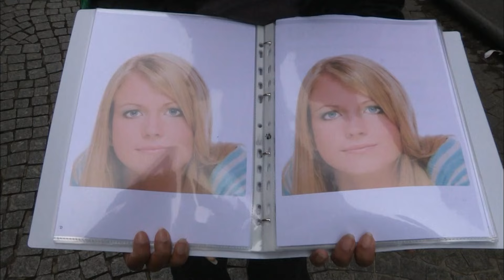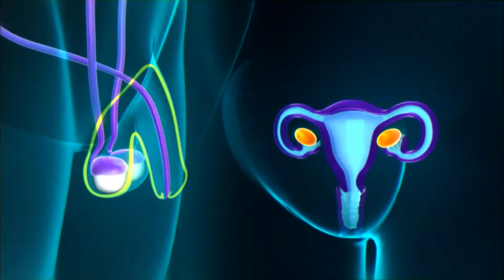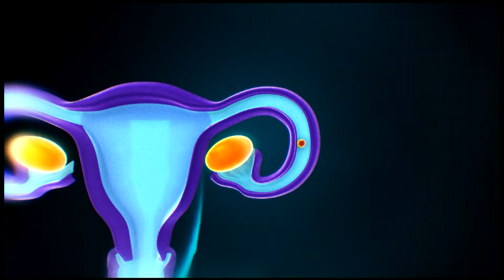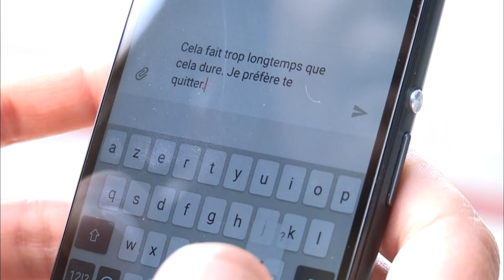Comment l'amour affecte-t-il les hommes et les femmes ?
Selon une étude, nous tombons amoureux en moyenne 4 fois dans notre vie. Mais comment l'amour nous affecte-t-il à des degrés différents ? Comment peut-on savoir que c’est réellement l'amour ? Et comment l'amour affecte-t-il différemment les hommes et les femmes ? Ici, à Pourquoi, nous utilisons la science pour comprendre exactement ce qui se passe dans notre corps et notre esprit lorsque nous tombons amoureux.

Rejoignez-nous pendant qu'un professionnel explique la signification des pupilles dilatées, du contact visuel et du langage corporel. Lorsque nous tombons amoureux, notre cerveau libère de la dopamine et de l'ocytocine, des substances chimiques qui, selon les professionnels, constituent une "dépendance positive". Il en va de même pour les hommes et les femmes.

Mais quelles sont les différences ? Le cycle hormonal de l'homme est beaucoup plus équilibré. Le cycle hormonal féminin complique un peu les choses : cette période est marquée par de nombreux hauts et bas, qui peuvent avoir des répercussions sur le plan émotionnel et physique. Selon une étude, les femmes sont 4 fois plus susceptibles que les hommes de montrer leurs émotions ! Il faut noter que ce phénomène est autant, sinon plus, lié à la société qu'à la biologie ! Regardez notre vidéo pour en savoir plus sur les différences entre nous lorsque nous tombons amoureux.

Pourquoi ? la chaine du savoir, de la connaissance et de la science est la chaine découverte, scientifique et éducative de la société Linkprod qui répond à toutes vos questions commençant par "Pourquoi ?"

Pourquoi? la chaine du savoir et de la connaissance décrypte votre quotidien en vous proprosant des expériences inédites, éducatives et distrayantes pour mieux analyser et décrypter le monde qui vous entoure.
Pourquoi ? la chaine du savoir et de la connaissance est la chaine scientifique et ludique par expérience pour toute la famille.

Une video tous les lundi, mercredi et vendredi à 17H.